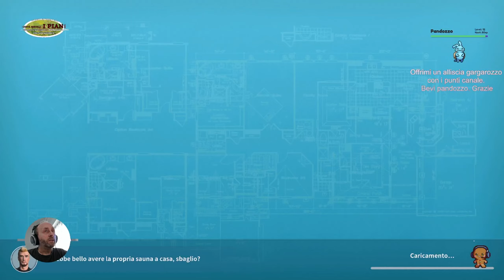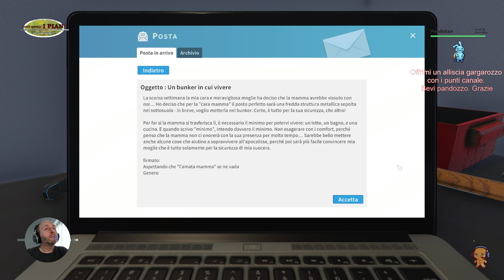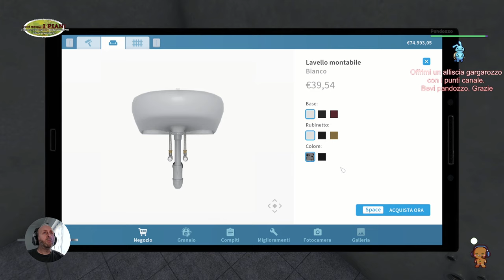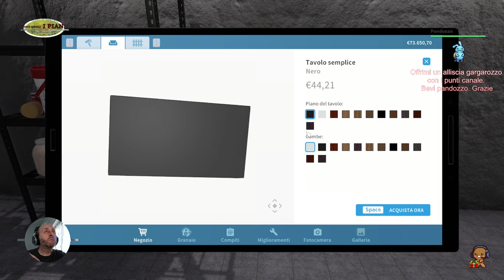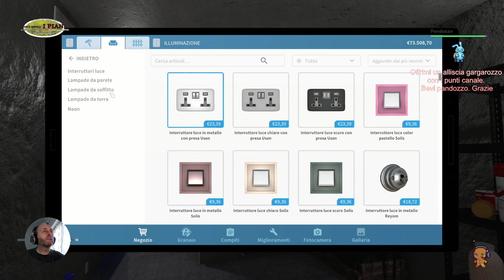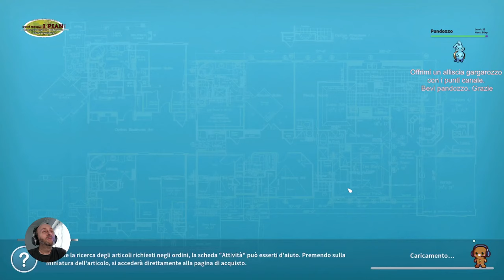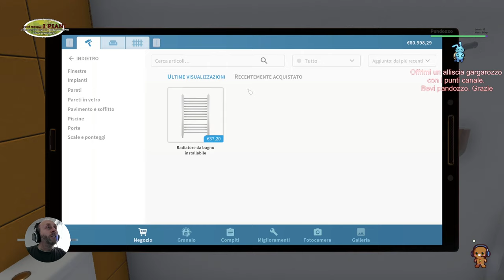CASE E CASOTTI. AGENZIA IMMOBILIRARE ZIO DAB. ep.3 DI STUCCO CI SON RIMASTO 🤣🤣 .